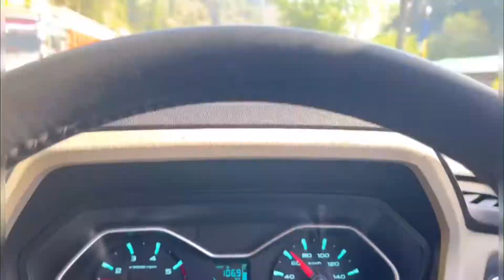2nd day Atal tunnel trip with family ❤️ ||manali ki haseen waadiya🥰 || Vlog12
Having alot of fun with my nanu nani❤️ after along time .. guys ek baar apne bde bujurgo k saath samay bita kr dekhiye ek alag hi sukoon milta hai ..